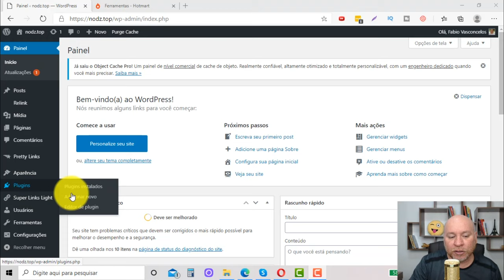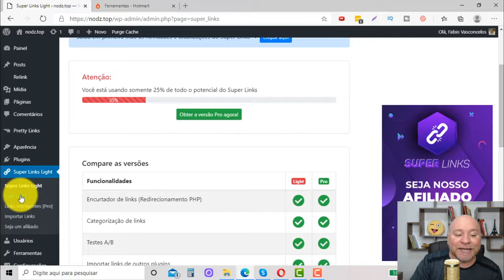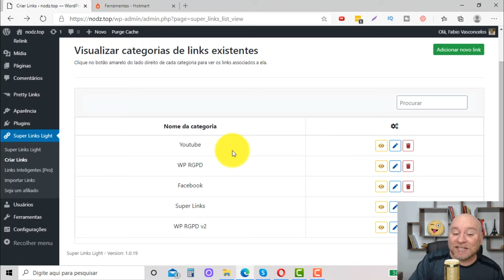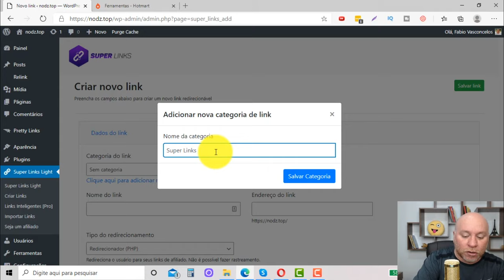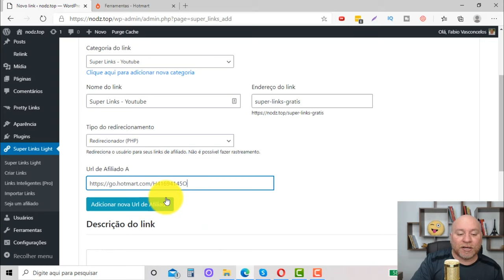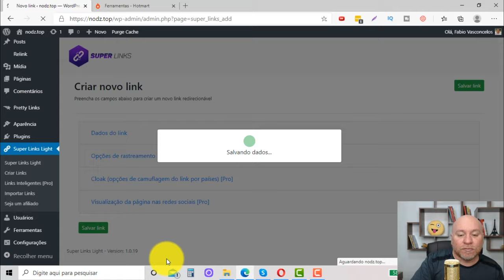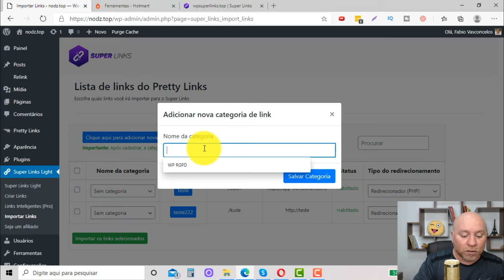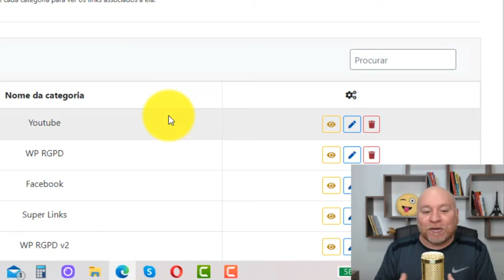Plugin Super Links - O Melhor E Mais Poderoso Plugin QUE EXISTE! [GRÁTIS!]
🎥 Link importante mencionado no vídeo acima 🎥

🔻🔻 Você pode vai gostar desses vídeos também: 🔻🔻

Se Você está procurando Saber se…

- Plugin Super Links funcionam?

- Plugin Super Links é bom?

- Plugin super links vale a pena?

Nesse review plugin super links Gratis nós vamos mostrar passo a passo como Baixar e Configurar o Super Links plugin e deixar rodando em seu blog…

🕒 Tópicos do Vídeo:

00:00 Introdução do Super Links
00:22 O que é o Super Links
1:27 O que Tem na Versão Grátis do Super links
2:26 Tutorial Super Links Instalação
3:12 Criar Links de redirecionamento
4:53 Como Criar Categorias no Super links
7:41 Importar Links do Preetlinks
9:04 Conclusão